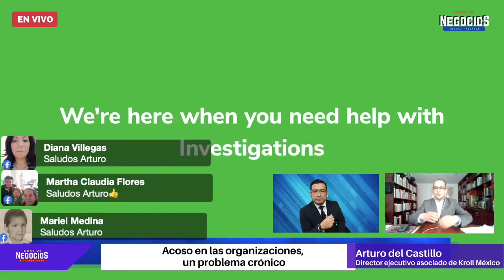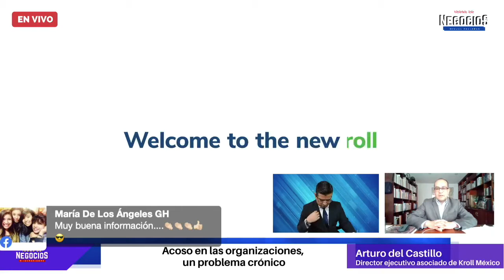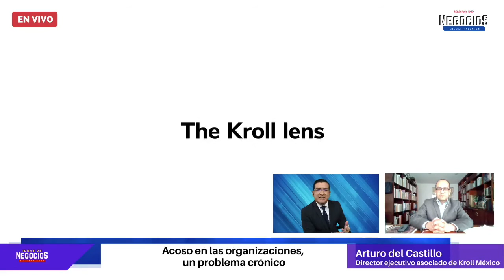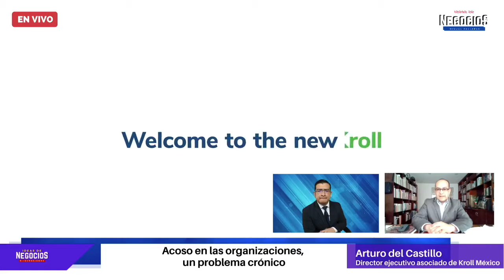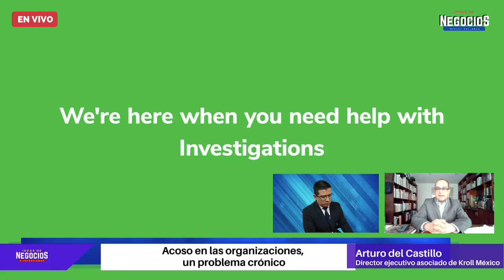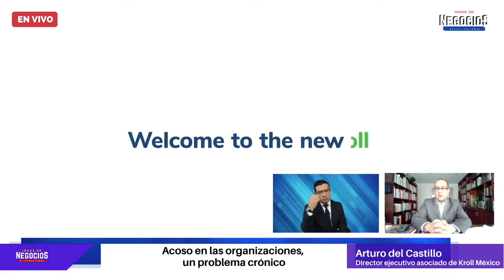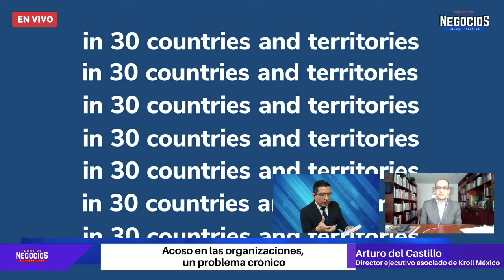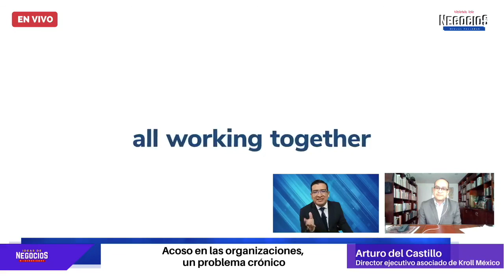Acoso en las organizaciones, un problema crónico | Entrevista Kroll